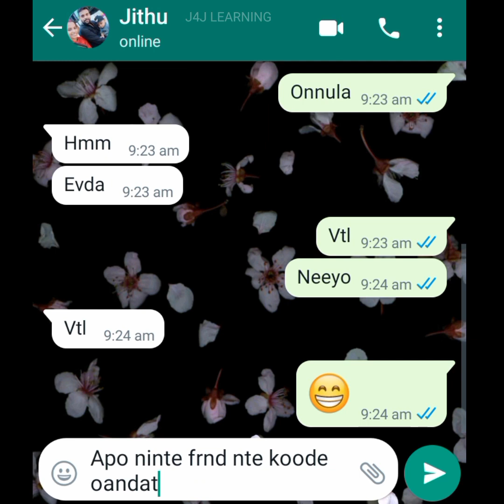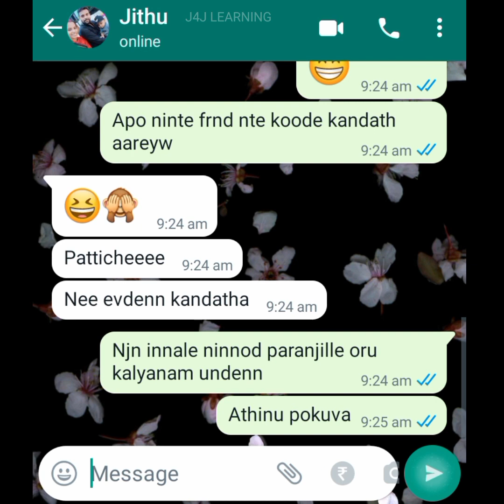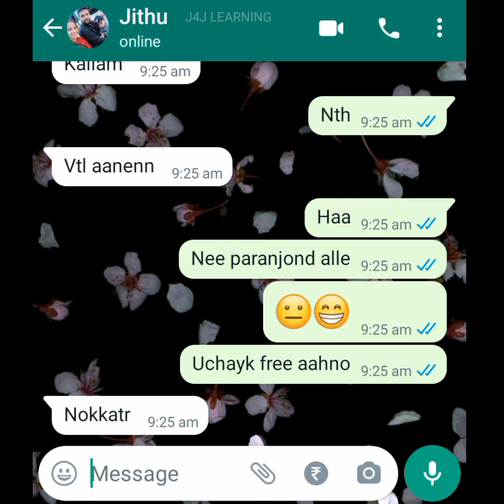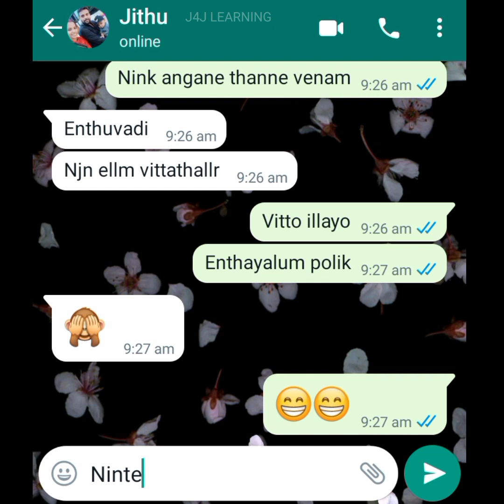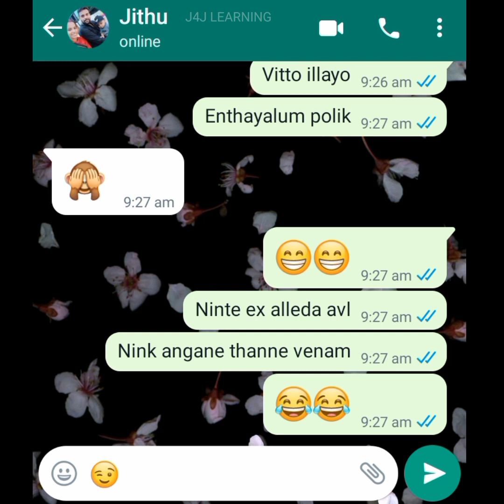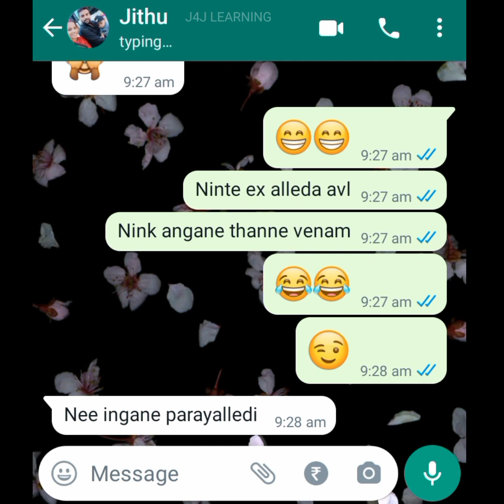🙈നിൻ്റെ ex അല്ലേ അവള് 😂 Lovers secret WhatsApp chat 🥰 Love forever ❤️